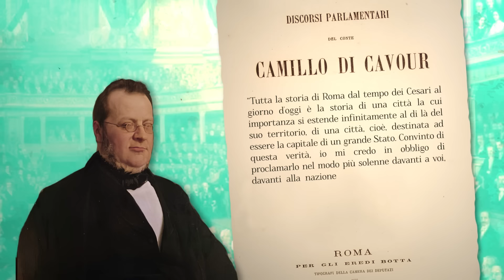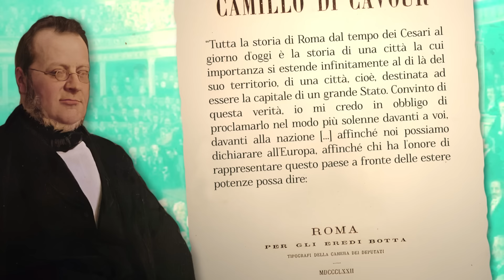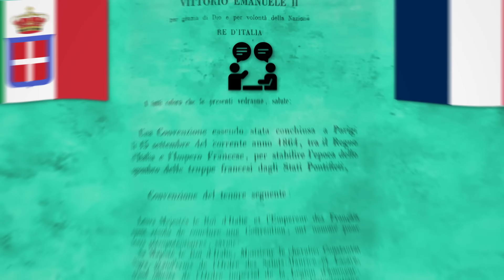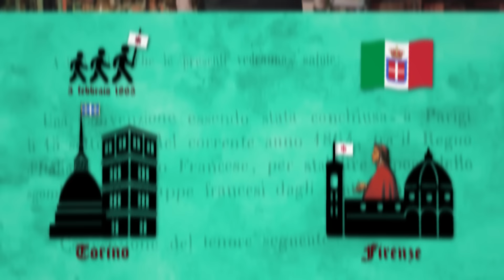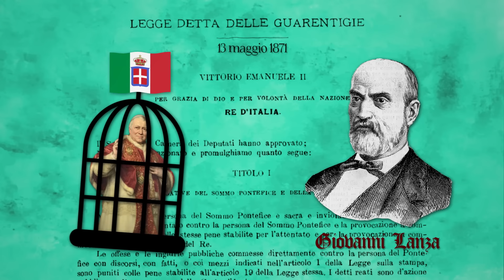La QUESTIONE ROMANA e la BRECCIA di PORTA PIA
La morte di Cavour nel giugno del 1861 non spegne i sogni di vedere Roma capitale del regno. Inizia il dibattito su come agire. Il problema è che non solo Roma è la sede dei papi ma l’imperatore dei francesi, Napoleone III, dai tempi della Repubblica Romana aveva inviato truppe per difendere l’indipendenza di Pio IX. Marciare su Roma quindi non è possibile: il Regno d’Italia non può permettersi di scendere in guerra con la Francia. L’iniziativa passa a chi ha voglia di sporcarsi le mani: i democratici. Un corpo di spedizione di 2000 uomini sbarca in Sicilia e, ancora una volta, il loro comandante è Giuseppe Garibaldi. L’obiettivo è ripetere l’impresa dei mille ma, dopo un primo tentativo stroncato sul nascere in Veneto, con una nuova meta: Roma. A mettere i bastoni tra le ruote di Garibaldi è invece Napoleone III. Venuto a sapere della spedizione invia immediatamente un ultimatum al Regno d’Italia. Intervenire in difesa del Papa o subire le conseguenze di questa palese complicità. Rattazzi si piega alle richieste francesi e l’esercito regolare viene inviato per fermare i garibaldini. Le due colonne si incontrano il 29 agosto 1862 in Calabria, sull’Aspromonte. In questa occasione soldati italiani sparano contro italiani. Giuseppe Garibaldi, l’eroe dei due mondi e autore dell’impresa dei mille, viene ingloriosamente arrestato come un brigante qualunque e portato, ancora convalescente, al forte di Varignano. Solo Il governo Minghetti, insediatosi nel marzo 1863, avrebbe riavviato le trattative diplomatiche con lo Stato Pontificio e il suo protettore, l’Impero Francese. Dopo mesi di trattative nel 1864 si trova un compromesso con la Francia: la Convenzione di Settembre. C’è un problema: Pio IX non ne vuole sapere. Non solo, in tutta risposta a dicembre il papa pubblica in appendice all’enciclica “Quanta Cura”: il Sillabo. Tra i vari punti della Convenzione di Settembre, per simboleggiare la rinuncia alle aspirazioni su Roma, la capitale viene spostata da Torino a Firenze. Il ritorno di Rattazzi al governo il 10 aprile 1867 riaccende le speranze di Garibaldi e dei suoi. Il piano è semplice: infiltrarsi nei territori pontifici ed organizzare una rivolta interna a cui partecipare. In questo modo non si sarebbe infranta la Convenzione evitando l’intervento francese. Il 25 ottobre 1867 le forze papali vengono sconfitte a Monterotondo da Garibaldi. Alla notizia dell’avanzata garibaldina, Napoleone III va su tutte le furie. Il 3 novembre 1867, a Mentana, Garibaldi viene pesantemente sconfitto dalle truppe franco-papaline ed è costretto a ritirarsi in Italia. Ma alla stazione ferroviaria di Figline Valdarno, sulla via per Livorno, viene arrestato e scortato al forte di Varignano, infine a Caprera. Mentre la calma torna nei territori di San Pietro, Pio IX è deciso a mostrare al mondo cattolico la forza del papa: nel dicembre del 1869 viene convocato il Concilio Vaticano I. L’occasione per provare a risolvere una volta per tutte la questione romana infatti arriva da un evento apparentemente distante dal mondo italiano: l’inizio della guerra tra Prussia e il secondo Impero francese, il 19 luglio 1870. Il rovinoso crollo di Napoleone III e del suo esercito a Sedan, il 2 settembre 1870, è  un’occasione unica. Con la Francia nel caos, Pio IX è finalmente indifeso. E’ l’ora di agire. Si ritenta la strada diplomatica ma il 20 settembre 1870, dopo l’ennesimo fallimento dei negoziati, i bersaglieri guidati da Raffaele Cadorna assaltano la città eterna. Pio IX non ha intenzione di cedere, dopo aver scomunicato buona parte dei patrioti e protagonisti del Risorgimento, nel 1874 proclama il non expedit.

00:00 - Un discorso importante
01:12 - Cos’è la questione romana
02:18 - Garibaldi all’Aspromonte
03:38 - La Convenzione di Settembre e il Sillabo
05:21 - Garibaldi a Mentana
07:20 - Il Concilio Vaticano I
07:53 - Da Sedan a Porta Pia
08:55 - La Legge delle Guarentigie e Roma capitale
10:03 - Il Non Expedit

STARRING: Francesco Furesi, Pietro Iacopo Benzi
DIREZIONE ARTISTICA: Francesco Furesi
SCENEGGIATURA: Pietro Iacopo Benzi, Francesco Furesi
CONTENUTI STORICI: Pietro Iacopo Benzi
REVISIONE TESTI: Francesca Faverio
FOTOGRAFIA: Mattia Rossetti
AUDIO PRESA DIRETTA: Edoardo Conti
MONTAGGIO: Edoardo Conti
MONTAGGIO SHORTS: Martin Palacios
MOTION DESIGN: Francesco Furesi, Mattia Rossetti, Lauryn Stella
STOCK FOOTAGE: Pietro Iacopo Benzi
COPERTINA: Simone Acquaroli
SOUND DESIGN & MIX: Andrea Romani
PRODUZIONE: Caterina Scalfi
SOCIAL MEDIA MANAGER: Fulvio Matera